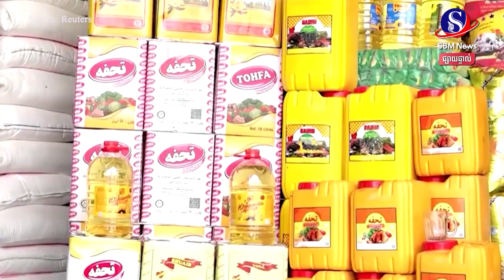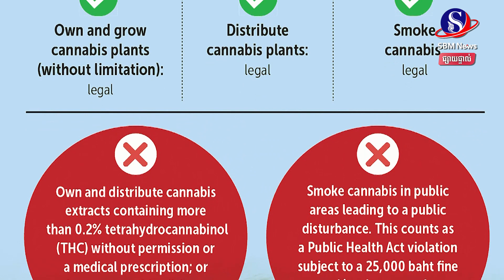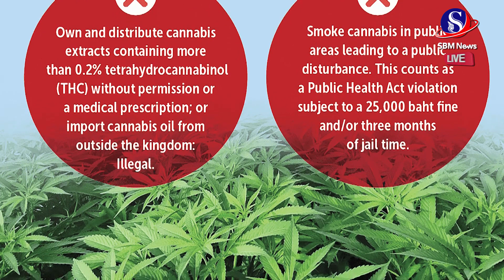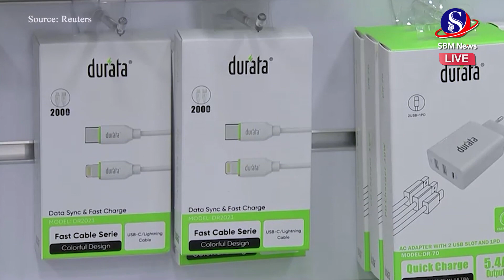ផ្សាយផ្ទាល់៖ «ព្រឹត្តិការណ៍ពិភពលោក យប់នេះ» ប្រចាំថ្ងៃទី៩ ខែមិថុនា ឆ្នាំ២០២២មាតិកាព័ត៌មាន៖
ផ្សាយផ្ទាល់៖ «ព្រឹត្តិការណ៍ពិភពលោក យប់នេះ» ប្រចាំថ្ងៃទី៩ ខែមិថុនា ឆ្នាំ២០២២
មាតិកាព័ត៌មាន៖
1-វិមានក្រែមឡាំងថា ទាល់តែដកទណ្ឌកម្មចេញសិនទើបគ្រាប់ធញ្ញជាតិរុស្ស៊ីអាចទៅដល់ទីផ្សារអន្តរជាតិបាន
2-ប្រមុខUNព្រមានថា ឥទ្ធិពលសង្គ្រាមអ៊ុយក្រែនជះលើពិភពលោកកាន់តែអាក្រក់ទៅៗ ហើយជម្រើសតែមួយគត់គឺ«បញ្ចប់សង្គ្រាម»
3-ចិន  បារម្ភថា  ខ្យល់អាច នាំ មេរោគ កូវីដ១៩ ពី កូរ៉េ ខាងជើងចូលទីក្រុងក្បែរព្រំដែន
4-ដាំ និងជក់កញ្ជានៅផ្ទះ គឺស្របច្បាប់នៅថៃ តែផ្ទុះកង្វល់រឿងកើនអ្នកញៀនថ្នាំ
5-វៀតណាម ពិចារណាកាត់បន្ថយពន្ធលើប្រេងឥន្ធនៈ ដើម្បីជួយសម្រាលបន្ទុកប្រជាជន